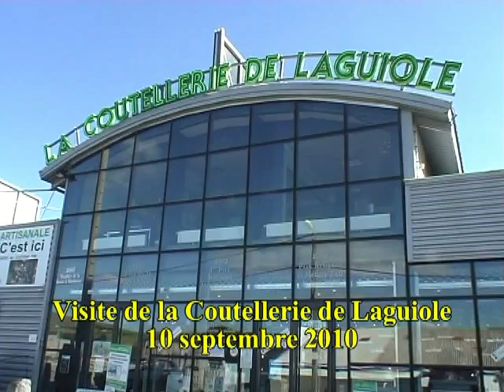Visite de la Coutellerie de Laguiole - 10 septembre 2010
Le 10 septembre 2010, après avoir déjeuner chez Bras, nous avons visité les ateliers de fabrication d'un des deux seuls vrais couteaux dignes de porter le patronyme de sa ville d'accueil, "Laguiole". On y apprend notamment l'histoire de ce couteau emblématique ainsi que comment bien l'aiguiser, sans détruire son "fil".

Coutellerie de Laguiole
Honoré DURAND
Route d'Aubrac
ZA la Poujade
12210 Laguiole
Tél. : 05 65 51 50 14
Visites Toute l’année de la coutellerie du lundi au samedi : 11 h 00, 14 h 30, 15 h 45 et 17 h 00. Dimanches & jours fériés, merci de nous contacter.